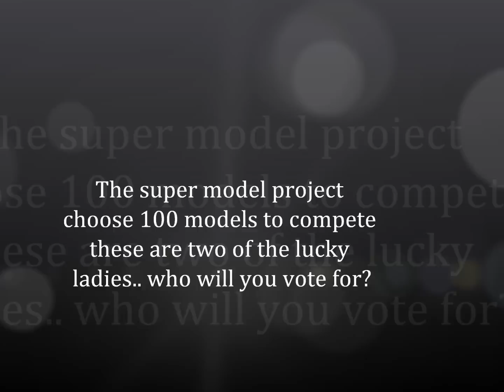Battle of the models (Vedrana VS Cheryl )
Visit us on facebook search for Rising models from the super model project and start voting for us